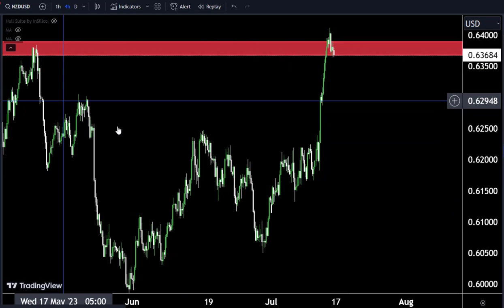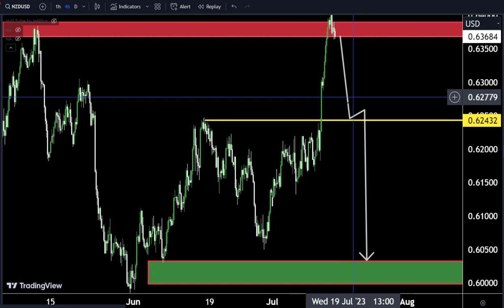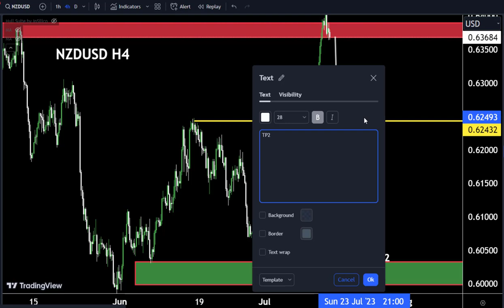NZDUSD H4 forecast / Market Analysis and Trading idea for 17 JULY 2023#forexmarket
Hello Traders